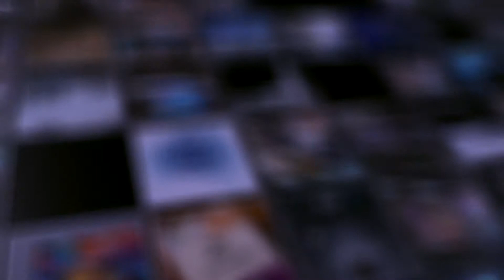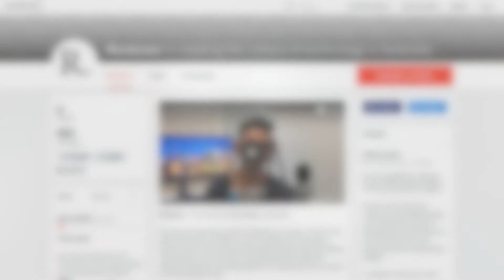The Week That Was: May 13th - May 19th, 2018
Welcome to another episode of Reckoner’s “The Week That Was”:
A look back at the most prominent stories in tech for the week of May 13th to May 19th, 2018.

Stories include:
• YouTube Red is being split into YouTube Music & YouTube Premium
• Twitter reminds 3rd parties they’ll suck as of August 16th
• HTC is building a blockchain phone
• The mini NES & SNES are back
• Call of Duty jumps on the battle royale train